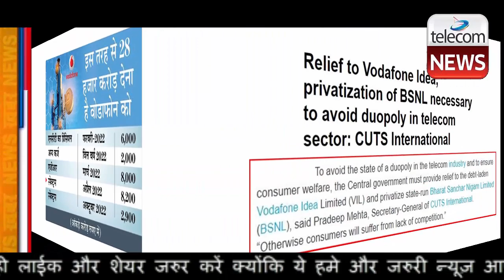Relief To Vi (Vodafone Idea) & Privatization of BSNL Necessary To Avoid Duopoly in Telecom Sector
Relief To Vi (Vodafone Idea) & Privatization of BSNL Necessary To Avoid Duopoly in Telecom Sector.To avoid the state of a duopoly in the telecom industry and to ensure consumer welfare, the Central government must provide relief to the debt-laden Vodafone Idea Limited (VIL) and privatize state-run Bharat Sanchar Nigam Limited (BSNL), said Pradeep Mehta, Secretary-General of CUTS International. “Otherwise consumers will suffer from lack of competition.”

In case a telecom operator exits the market, the telecom sector would, in theory, become a duopoly. Although BSNL would the third-largest telecom player in the market its subscribers have been declining, Mehta added.

Friday last week, the Supreme Court dismissed the plea by Bharti Airtel, VIL, and Tata Teleservices (TTSL) seeking direction for the correction of Adjusted Gross Revenue (AGR) calculation, as demanded by the Department of Telecommunications (DoT), which dealt a tight blow to VIL causing its shares to tank sharply.

“The Supreme Court judgment seems like Nelson’s eye, where one deliberately chooses to ignore the problem or convinces itself that the problem does not exist. The apex court has turned Nelson’s eye to the financial health of the telecom sector and ingenuous errors by DoT in AGR calculations, as claimed by telecom companies,” Mehta further said.

VIL had self-assessed its dues at Rs 21,533 crore, Airtel at Rs 13,003 crore, and Tata Tele at Rs 2,197 crore. All three telcos in their petitions had said the self-assessed amount is far lesser than the amount demanded by the telecom department.

The ruling implies that VIL faces dues of Rs 58,400 crore; Airtel, Rs 43,980 crore; and Tata Tele, Rs 16, 798 crore, as per the government’s calculations.

Of these, VIL has paid Rs 7,854 crore; Airtel, Rs 18,003 crore; and Tata Tele, Rs 4,197 crore.

The telcos need to pay their balance dues in 10 installments through March 31, 2031.

Additionally, VIL has a debt of Rs 1.8 lakh crore and a cash balance of Rs 350 crore, and needs to pay Rs 22,500 crore between December 2021 and April 2022 towards debt, AGR, and spectrum dues.

It has sought a year’s time — until April 2023 — to pay its Rs 8,292 crore dues related to spectrum purchased in auctions.

“The judgment is likely to prolong the steep recovery of the telecom sector and moreover, the consequences of the judgment seem dire on the economy and consumer welfare,” further said Mehta.

Any positive intervention by the government could be crucial to pacify the struggling telecom sector.

“Another pragmatic remedy for the telecom market could be setting a floor price for telecom voice and data services by the government,” he added and underlined that in the larger scheme of welfare and competition, consumers will benefit.